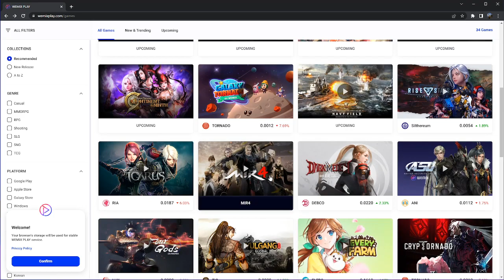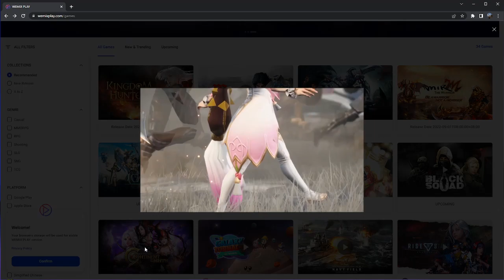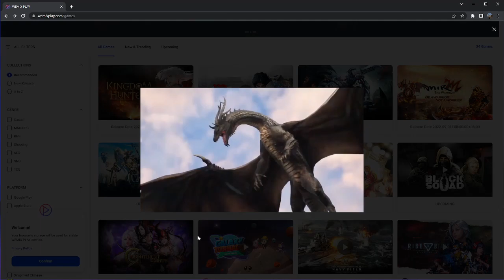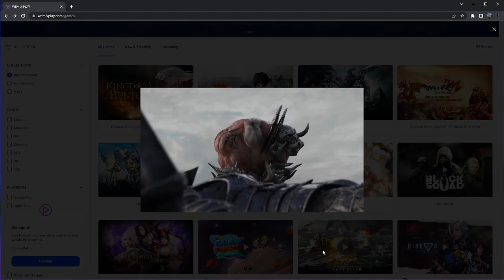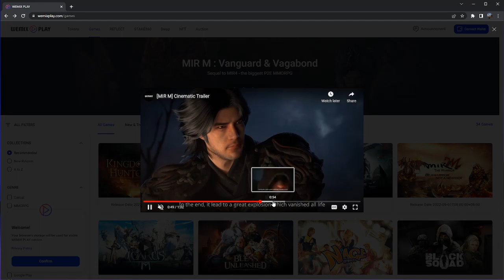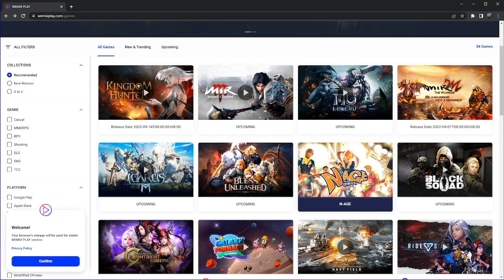BAGONG PLAY TO EARN UNDER NG WEMIX!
BAGONG PLAY TO EARN: Mga lods update muna tayo sa mga bagong aabangan nating play to earn games under wemix!

*PC SPECS
RYZEN 5 3600
RADEON RX570 8GB OC
16GB RAM
ASROCK B450 STEEL LEGEND MOBO